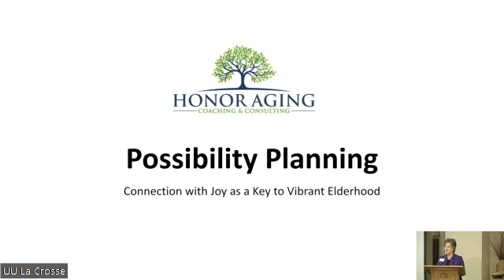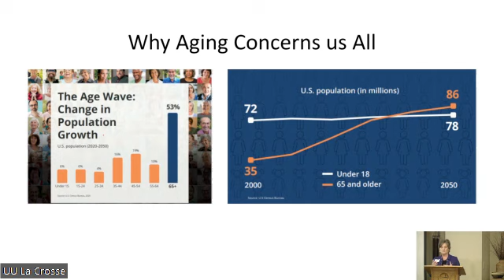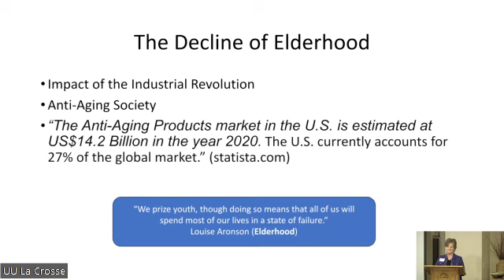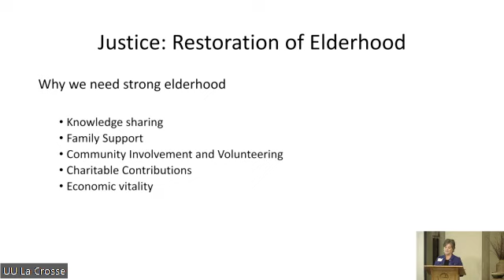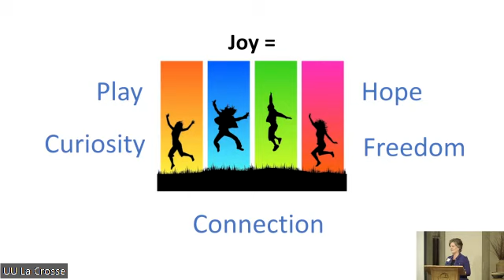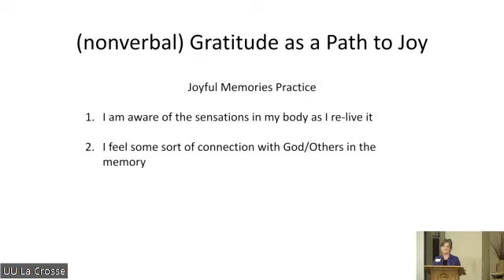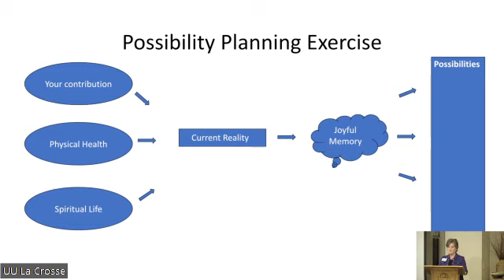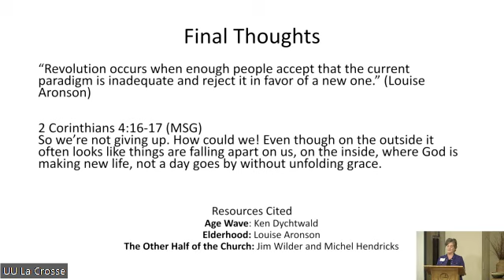"Possibility Planning: Connecting with Joy as a Key to Vibrant Elderhood" (20231008)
With the rapidly changing demographics in our society, we are confronted with the challenge of restoring and reforming elderhood. Possibility Planning, as a tool to connect with joy, is one way we all can promote a new vision of aging.

Amy Smyth has dedicated her career to serving the aging population and supporting family caregivers. With over 20+ years of experience in aging services, Amy’s passion is to positively shape the way society views and supports older adults, and to make a lasting difference in the lives of elders and their families. She is the founder and owner of Honor Aging Coaching & Consulting and holds a Master’s degree in Gerontology, is a Certified Senior Advisor, and has a certificate in Spiritual Gerontology. Barry Smyth is an ordained minister, chaplain, and spiritual care advisor. He has a genuine passion for helping older adults navigate the challenges of aging and live fulfilling lives. Along with his church leadership experience, Barry also has served as a hospice chaplain for eight years, provided spiritual care in long-term care and assisted living, and has coordinated and conducted many funeral services. Barry’s heart is to empower individuals to overcome obstacles and embrace the aging process with grace and dignity.